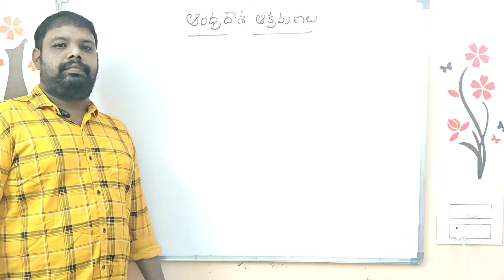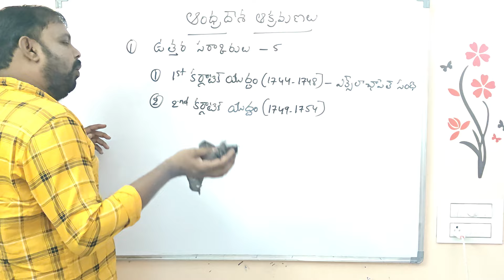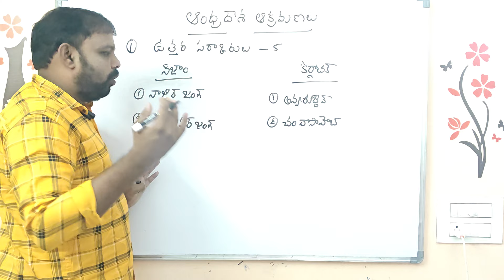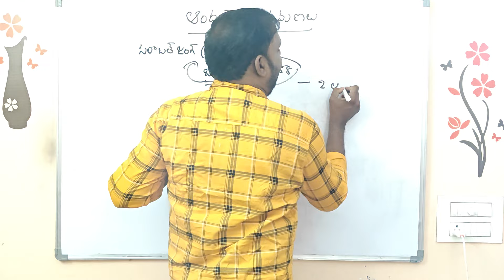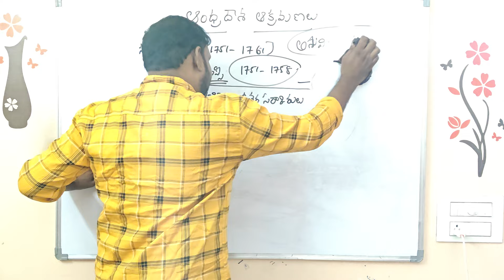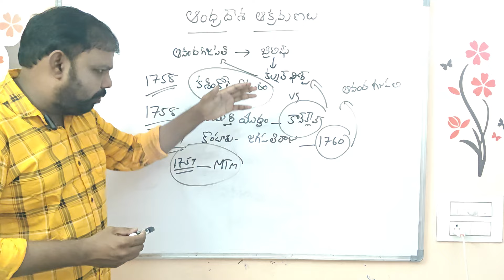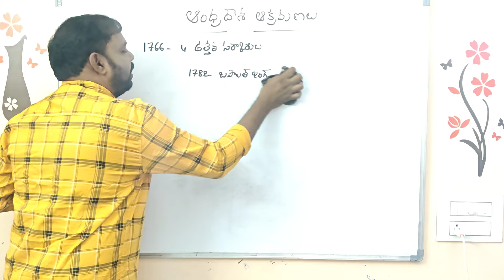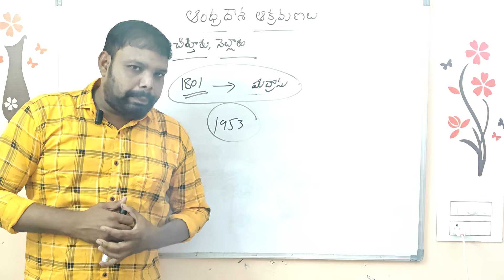ఆధునిక ఆంధ్ర దేశ చరిత్ర - ఆంధ్ర దేశ ఆక్రమణలు / Modern Andhra History-Conquests of Andhra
Anglo-French conflicts : ఆంగ్ల – ఫ్రెంచి సంఘర్షణలు (కర్ణాటక యుద్ధాలు)
కర్ణాటక ప్రాంతంలోనే ఆంగ్ల, ఫ్రెంచి వర్తక స్థావరాలు (మద్రాస్‌, పాండిచ్చేరి) ఉండటం వల్ల ఆ ప్రాంతంలో జరిగిన ఘర్షణలనే కర్ణాటక యుద్దాలు అన్నారు. నాటి కర్ణాటక రాజధాని ఆర్కాటు. ఈ పట్టణమే ఆంగ్ల, ఫ్రెంచి సంఘర్షణలకు కేంద్రస్ట్థానమైంది. వారి మధ్య 3 యుద్ధాలు జరిగాయి.

First Carnatic War – మొదటి కర్ణాటక యుద్ధం (1740 – 1748)
ఐరోపాలో ప్రారంభమైన ఆస్ట్రియా వారసత్వ యుద్ధంలో ఇంగ్లండ్‌, ప్రాన్‌స్‌ల జోక్యం వల్ల భారతదేశంలో రెండు కంపెనీల మధ్య యుద్దం మొదలైంది. నాటి ఫ్రెంచి గవర్నర్‌ డూప్లే ఆంగ్ల గవర్నర్‌ నికోలస్‌ మోర్స్‌.
ఆంగ్లేయులు కర్ణాటక నవాబు అన్వరుద్దీన్‌కు ఫిర్యాదు చేయగా, అతడు తన సైన్యంతో ఫ్రెంచివారిపై సైన్యాన్ని నడిపి శాంధథోమ్‌ యుద్దం (1746)లో ఫ్రెంచివారి చేతిలో ఓటమి నొందాడు.
1748లోఎక్‌స్‌లా ఛాపెల్‌ సంధి ద్వారా ఆస్ట్రియా వారసత్వ యుద్ధం ముగిసింది. దాంతో మద్రాస్‌ను తిరిగి ఇచ్చేశారు. కానీ ప్రాన్స్‌ అమెరికాలోని లూయిస్‌ బర్‌గ్‌ను పొందింది.
Second Carnatic War- రెండో కర్ణాటక యుద్ధం (1749 – 1753)
ఈ యుద్ధానికి కారణం హైదరాబాద్‌, కర్ణాటక వారసత్వ తగాదాల్లో ఐరోపా కంపెనీల జోక్యం. ముజఫర్‌ జంగ్‌ (హైదరాబాద్‌), చందాసాహెబ్‌ (కర్ణాటక)లను ఫ్రెంచివారు బలపరచగా నాజర్‌ జంగ్స్‌ అన్వరుద్దీన్‌లను ఆంగ్లేయులు బలపరిచారు.
కర్ణాటకలో మొదట ఫ్రెంచివారి సహాయంతో చందాసాహెబ్‌ కర్ణాటక నవాబుగా నియమితుడైనప్పటిక్తీ 1752లో రాబర్ట్‌ క్లెవ్‌ దండెత్తి ఆర్కాటును ముట్టడించి అన్వరుద్దీన్‌ కుమారుడు మహ్మదాలీిని కర్ణాటక నవాబుగా నియమించాడు.
ఆర్కాటు వీరుడిగా క్లెవ్‌ కీర్తి గడించాడు. ఆవిధంగా ఈ యుద్దం కర్ణాటకలో ఫ్రెంచివారి పలుకుబడిని అంతం చేసింది.
Third Carnatic War – మూడో కర్ణాటక యుద్ధం (1756 – 1763)
ఐరోపాలో ఇంగ్లండ్‌, ప్రాన్‌స్‌ల మధ్య సప్తవర్ష సంగ్రామం 1756లో మొదలైంది. ఫలితంగా భారతదేశంలో కంపెనిల మధ్య మూడో కర్ణాటక యుద్ధం ప్రారంభమైంది.
నాటి ఫ్రెంచి గవర్నరు కౌంట్‌ డిలాలి హైదరాబాదులో ఉన్న బుస్సీని కర్ణాటకకు పిలిపించగా ఆంగ్లేయులు చందుర్తి యుద్ధం (17058, డిసెంబరు 7), మచిలిపట్నం యుద్ధాల్లో (1759, ఏప్రిల్‌ 8) ఫ్రెంచివారిని ఓడించారు. ఫలితంగా సలాబత్‌ జంగ్‌ ఆంగ్లేయుల పక్షాన చేరి ఉత్తర సర్కారులను ఆంగ్లేయులకు ఇచ్చేశాడు.  హైదరాబాద్‌/ భారతదేశంలో ఫ్రెంచి ఆధిపత్యాన్ని ఈ యుద్ధం అంతం చేసింది.
బొబ్బిలియుద్ధం (1757 జనవరి 24)
బుస్సీ సలహాతో విజయనగర జమీందారు విజయరామరాజు బొబ్బిలిపై యుద్ధాన్ని ప్రకటించాడు. బొబ్బిలి జమీందారు రంగారావు చనిపోగా, అతడి మిత్రుడు తాండ్ర పాపారాయుడు విజయరామరాజును హత్య చేశాడు. తర్వాత ఆనంద గజపతి విజయనగర జమీందారుగా నియమితుడయ్యాడు.
కొండార/కోడుర (1759) యుద్ధంలో పెద్దాపురం జమీందారును ఆనంద గజపతి ఓడించాడు.
1760లో ఆనంద గజపతి మశూచి వ్యాధి సోకి మరణించాడు.
ఉత్తర సర్కారులు:

నేటి కోస్తా జిల్లాలైన శ్రీకాకుళం నుంచి ప్రకాశం వరకు ఉన్న ప్రాంతాన్ని ఉత్తర సర్కారులు అనేవారు. సలాబత్‌జంగ్‌ వీటిని మొదట ఫ్రెంచివారికి (1754) తర్వాత ఆంగ్లేయులకు (1759) ఇచ్చాడు.
గోదావరి ప్రాంత జమీందారులను ఓడించి కప్పం వసూలు చేశాడు. మహారాష్ట్రలతో జరిపిన యుద్ధంలో ఆంగ్లేయుల సహాయాన్ని కోరాడు. కాన్సి వారు మూడో కర్ణాటక యుద్ధంలో పాల్గొంటున్నందు వల్ల సహాయపడలేదు.
 ఆంగ్రేయులు జోగిపంతులుకు రావు బహదూర్‌ బిరుదును ఇవ్వగా నిజాం అతడిని రాజమండ్రి మజుందార్‌/ నూర్‌ షెరిస్తార్‌గా నియమించాడు.
దత్త మండలాలు:

కడప, కర్నూలు, బళ్లారి, అనంతపురం జిల్లాలను నిజాం అలీ 1800, అక్టోబరు 12న సైన్య సహకార పద్ధతిలో చేరినందుకుగాను ఆంగ్లేయులకు దత్తం చేశాడు. అందుకే వాటిని దత్త మండలాలు అంటారు.
ఈ ప్రాంతాలు విజయనగర సామ్రాజ్యంలో తర్వాత మొగలుల ఆధీనంలో ఉండేవి. వీటిని హైదర్‌ అలీ, టిప్పు సుల్తానులు ఆక్రమించారు.
“ఈ ప్రాంతాలను ఆంగ్లేయులకు దత్తం చేయడం మంచిది. దీనివల్ల నిజాం, ఆంగ్లేయుల మధ్య మైత్రి శాశ్వతం కాగలదు” అని వెల్లస్లీ వ్యాఖ్యానించాడు.
నెల్లూరు, చిత్తూరు జిల్లాలు (1802):

రెండో కర్ణాటక యుద్ధం తర్వాత ఈ ప్రాంతాలు మహ్మద్‌ అలీ పాలనలోకి వచ్చాయి. నాలుగో మైసూర్‌ యుద్ధంలో కర్ణాటక నవాబు టిప్పుసుల్తాన్‌కు సహాయపడ్డాడనే నెపంతో ఆంగ్లేయులు ఆ ప్రాంతాలపై దండెత్తి ఆక్రమించారు.
1796లో మహ్మద్‌ అలీ, 1801లో అతడి కుమారుడు ఉమ్రా మరణించడంతో నెల్లూరు, చిత్తూరు జిల్లాలను 1802లో ఆంగ్ల సామ్రాజ్యంలో కలిపివేశారు. ఈ విధంగా యావత్‌ ఆంధ్రదేశం ఆంగ్లేయ పాలనలోకి వెళ్లిపోయింది.
1802లో వెల్లస్లీ ఉమ్మడి మద్రాస్‌ రాష్ట్రాన్ని ఏర్పాటు చేశాడు.